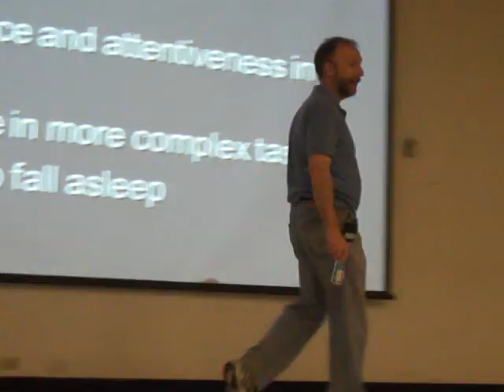Caffeine - Mitch Earleywine (March 12th 8 of 9)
Caffeine lecture pt 8